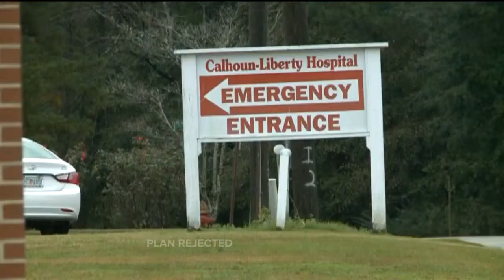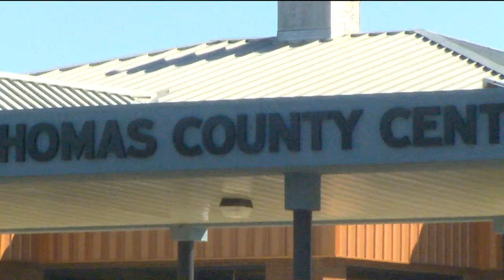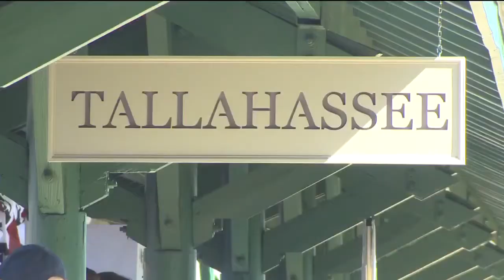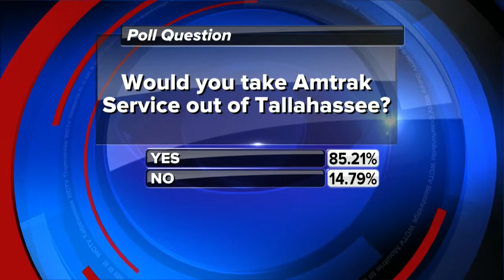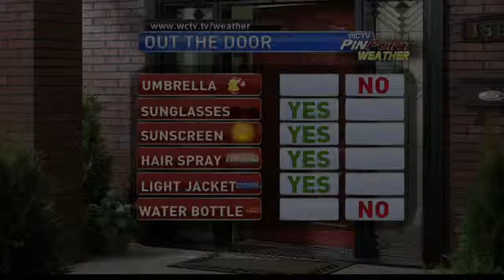GMSWE 2-20-16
The A block of the GMS- Weekend Edition, airing February 20, 2016. Produced by K. Branch